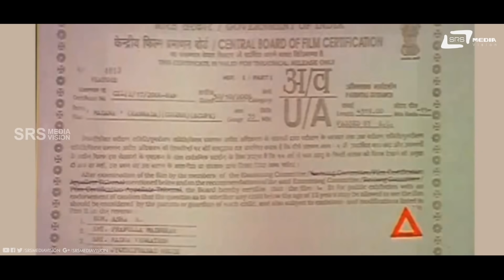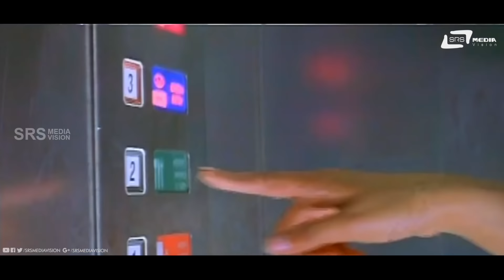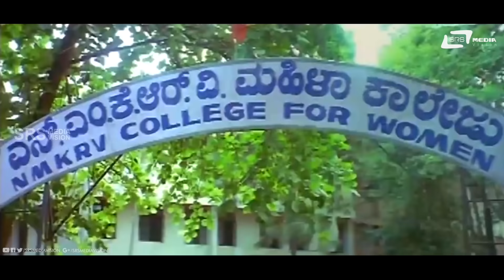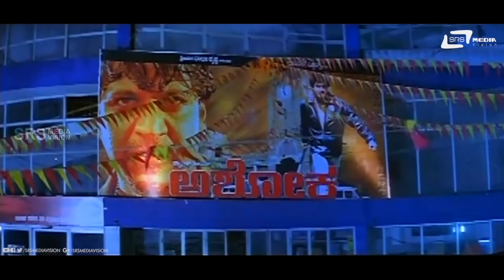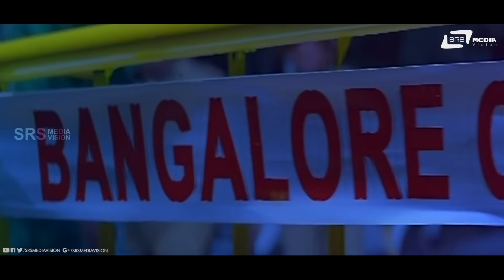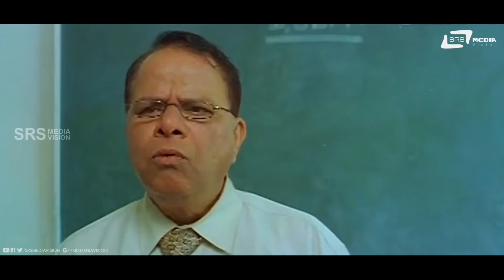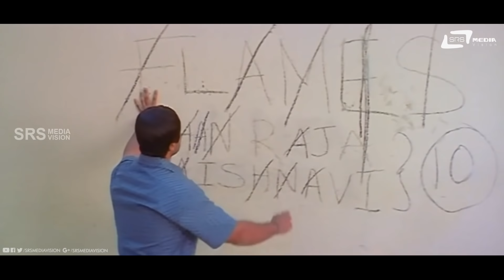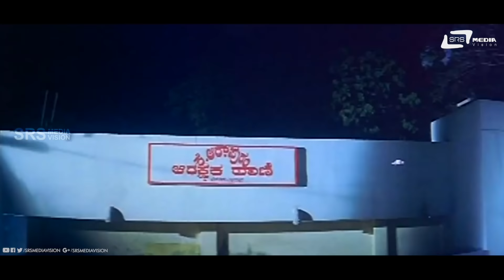Madana | ಮದನ | Kannada Full Movie | Adithya | Sameeksha | Saniya | Love story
Watch Adithya, Sameeksha and Saniya playing lead role from Madana. Also Starring Ramesh Bhat, Shobhraj, Bullet Prakash, Vishwas, Lakshmi Musuri, Lakshmi Nadagowda, Usha Bhandari, Swapna, Meenu, Sneha, Rathnakar on Srs Media Vision Full Movie Channel..!!!
Film: MADANA
Starcast: ADITHYA, SAMEEKSHA ,SANIYA
Director: JAI JAGADISH
PRODUCER: JAI JAGADISH, VIJAYALAKSHMI SINGH
BANNER: LAKSHMI ENTERTAINERS PVT LTD
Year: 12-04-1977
Songs
1. Kousalya Supraja Rama
2. Thanu Ninnadu Mana Ninnadu
3. Haarutha Hakkiyu Haduthide
4. Priyaa Priyaa
5. Kanthumbire Mana Thumbire
6. Ado Nodi Kareyuthiruva
07. Ethake Shodhane
Singers: Rajesh Krishnan, Chethan Sosca, Anoop, Shreya Goshal, Kay Kay
Lyrics: K Kalyan, V Manohar, V Nagendra Prasad